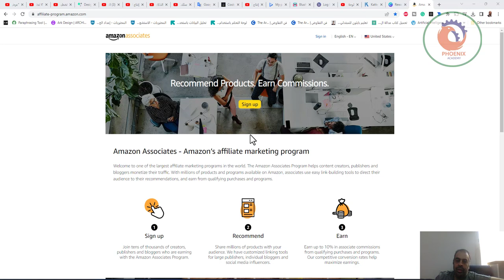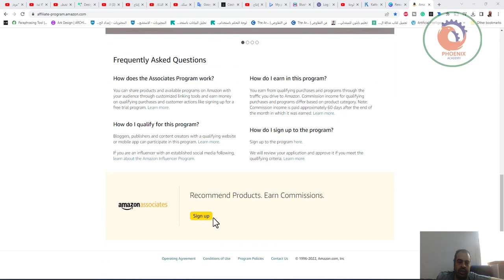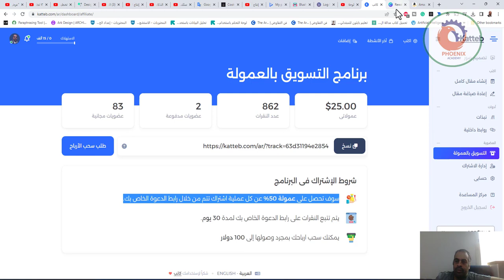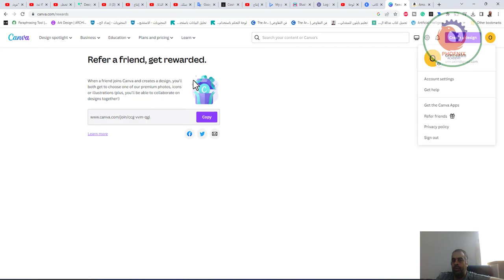التسويق بالعمولة affiliate و كيف تربح منه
❤️ روابط التواصل
✅ انستجرام